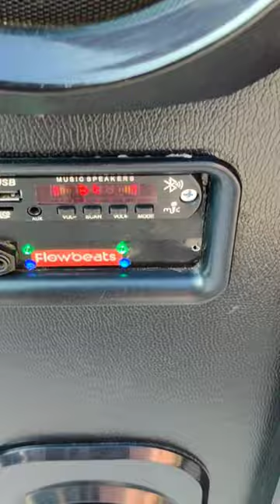powerful sound monitor clear sound quality